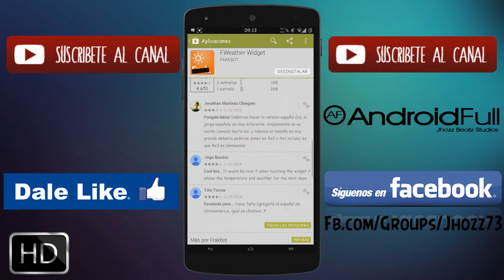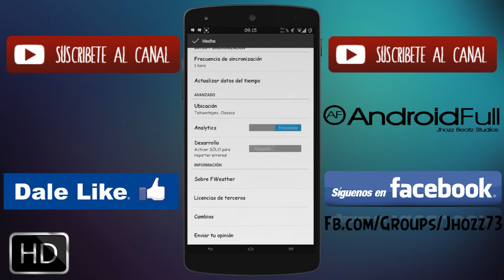FWeather Widget [Clima] || Personalizacion || [Android Full]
- INTERNET GRATIS ANDROID Y JAVA [ TELCEL ]
- APPS DE PAGO
- JUEGOS FULL [ MONEDAS ILIMITADAS ]
- PERSONLIZACIONES
- AYUDA A LAS DUDAS QUE TENGAN
- CUENTAS NETFLIX GRATIS

4. [GRUPO OFFICIAL MOTO G MEXICO ]

[Mas Videos]

INTERNET FREE TELCEL :)